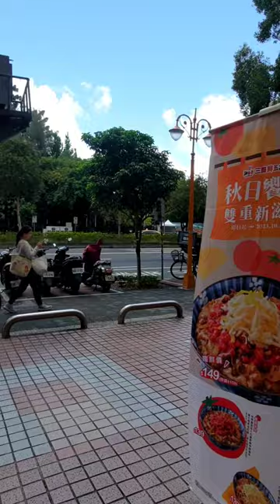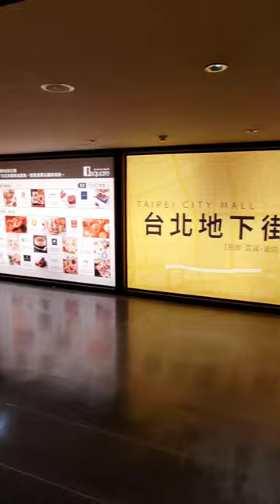今天晚上拿到了張肥單，頗開心！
今天晚上拿到了一張大潤發的肥單，三十樣拆成兩人跑，一單288元，4.2公里，爽！